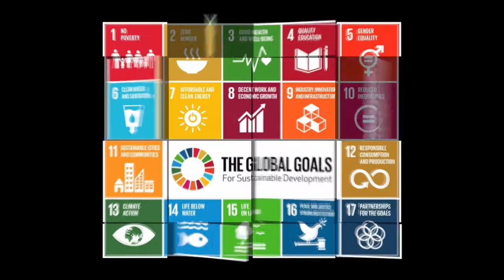SDG17 PARTNERSHIPS FOR THE GOALS – Jean-Yves Charlier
Sound bite on SDG17 from Broadband Commission from Sustainable Development Commissioner, JEAN-YVES CHARLIER, CEO VimpelCom Ltd.